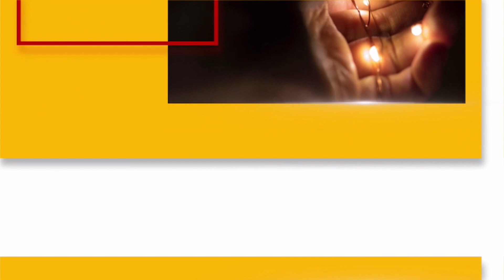EKITUUFU KYE KI? - TAMALE MIRUNDI AMANYI EYAMUWA OBUTWA ABADDE MUNNE DDALA.